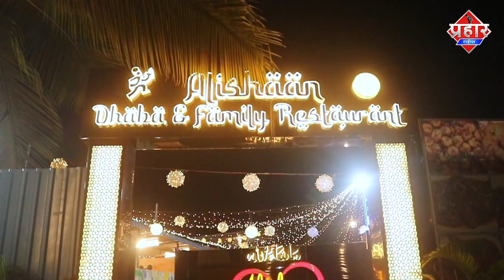टीएमटी की बस में महिला का पर्स चोरी,तो रोक दी बस हुआ हंगामा || Islamuddin Khan|| Aapka Prahar Times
टीएमटी की बस में महिला का पर्स चोरी,तो रोक दी बस हुआ हंगामा || Islamuddin Khan

मुंब्रा पुलिस स्टेशन के नजदीक टीएमटी की  बस सवार एक महिला यात्री का पर्स चोरी होने की वजह से लगभग 1 तक बस को रोक कर महिला ने रखा जिसकी वजह से काफी हंगामा हुआ महिला का नाम जरीना सिद्दीकी है जो मुम्ब्रा रेलवे स्टेशन से बस में सवार हुई भारत गेर जाने के लिए बस यात्रियों से पूरी तरह से भरी थी इसी दौरान बस महिला का किसी ने पर्स चोरी कर लिया महिला के अनुसार पर्स में एटीएम कार्ड,आधार कार्ड, और कुछ पैसे थे मुम्ब्रा पुलिस स्टेशन के पास पहुचते ही महिला को पर्स चोरी होनेकी जानकारी लगी जिसके बाद महिला बस में आगे की तरफ दरवाजे पर खड़ी हो गई किसी को नीचे उतरने नही दे रही और न है बस को आगे जाने दे रही थी बस सवार अन्य यात्री भी बस रुनकने की वजह से काफी परेशान हो ने लगे और कई लोग उतर के चले गए मगर उसके बावजूद महिला बस को आगे नही जाने दे रही थी और महिला ने खुद कई लोगो के बैग भी चेक किये मगर महिला का पर्स नही मिला,आखिरकार कंडक्टर ने पुलिस को बुलाया पुलिस महिला से पूछताछ की मगर महिला का पर्स किसने चुराया ये पता नही चला सका मगर उसी बस में एक नशे की हालत में युवक पूरी बस में कभी आगे तो कभी पीछे की तरफ जा रहा था जिसके बाद पुलिस ने इस युवक को भी पकड़ लिया और टीएमटी की बस में सभी यात्री को वापस बिठा कर आगे के लिये रवाना किया